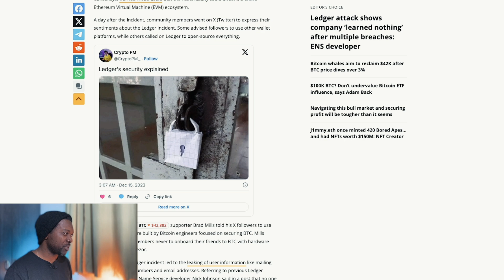Ledger Hack : The REAL DANGER nobody is talking about ⚠️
On December 14, 2023, French hardware wallet manufacturer Ledger experienced a supply chain attack that allowed hackers to steal cryptocurrency from their customers. The hackers inserted malicious code into the Ledger Connect Kit, a piece of software that is used to connect Ledger hardware wallets to computers. This allowed them to steal cryptocurrency from accounts that were connected to the Ledger Live desktop app.

How the Hack Happened

The Ledger Connect Kit is a software library that is used by a variety of applications, including Ledger Live. This makes it a prime target for hackers, as it can be used to steal cryptocurrency from a wide range of users.

In this case, hackers were able to insert malicious code into the Ledger Connect Kit by targeting a former Ledger employee. The employee was sent a phishing email that contained a malicious link. When the employee clicked on the link, it installed the malicious code onto their computer.

The malicious code then spread to the Ledger Connect Kit, which was then distributed to Ledger's customers. When customers connected their Ledger hardware wallets to their computers using the Ledger Live desktop app, the malicious code was able to steal their cryptocurrency.

The Impact of the Hack

The Ledger hack was a major security breach that affected a significant number of users. The hackers were able to steal cryptocurrency from accounts worth a total of $484,000.

In addition to the financial losses, the hack also caused significant damage to Ledger's reputation. The company was criticized for not having adequate security measures in place to prevent the attack.

What Ledger Has Done to Address the Hack

Ledger has taken a number of steps to address the hack, including:

Releasing a new version of the Ledger Connect Kit that is patched against the vulnerability
Providing users with instructions on how to update their Ledger hardware wallets and Ledger Live desktop app
Offering to reimburse affected users for their lost cryptocurrency
Ledger has also said that it is investigating the hack and will take further steps to improve its security measures.

What Users Can Do to Protect Themselves

In the wake of the Ledger hack, it is important for users to take steps to protect themselves from similar attacks. Here are a few things that users can do:

Only connect your Ledger hardware wallet to computers that you trust
Be careful about clicking on links in emails and messages
Keep your Ledger software up to date
Use a strong password for your Ledger account
Enable two-factor authentication for your Ledger account

Ledger data breach
Ledger Connect Kit vulnerability
Ledger customer data stolen
How to protect your Ledger from hackers
Ledger Live desktop app hack
Ledger hardware wallet compromised
Ledger firmware update
Ledger customer support
Ledger seed phrase compromised
Ledger crypto wallet hacked
Ledger refund for hack victims
Ledger breach class action lawsuit
Ledger hack impact
Ledger hack latest news
Ledger hack reddit
Ledger hack forum
Ledger hack twitter
Ledger hack victims
Ledger hack what to do

XRP News Today | XRP update | XRP Price prediction